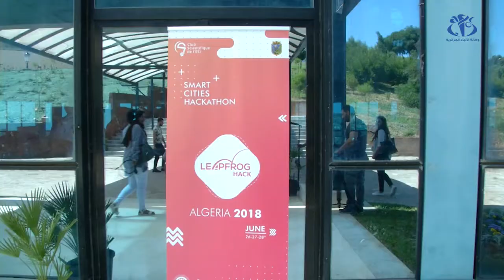مشاركة 250 شابا في مسابقة الأفكار المبتكرة "الهاكاتون "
الجزائر (وأج) - عرفت مسابقة الأفكار المبتكرة الهاكاتون مشاركة 250 شابا من مختلف ولايات الوطن يحملون مشاريع مبتكرة تعنى بتطوير المدن الدكية .